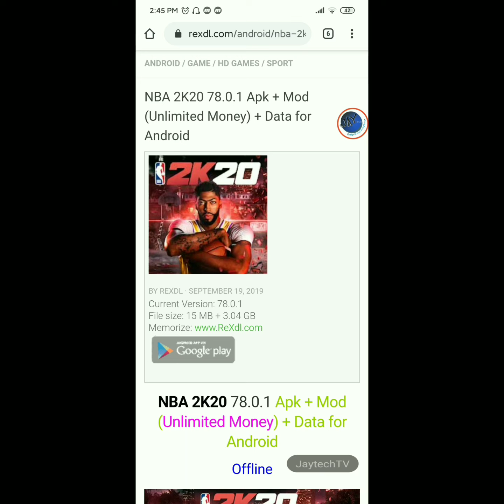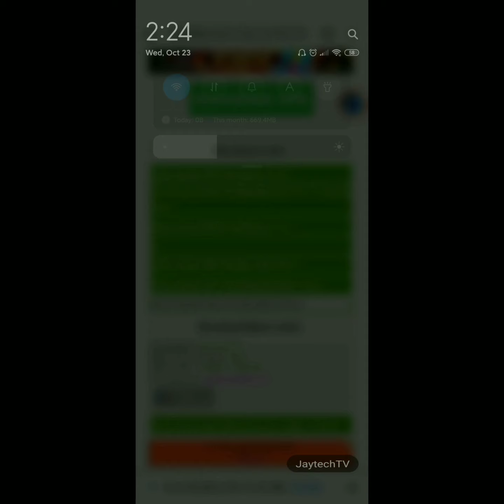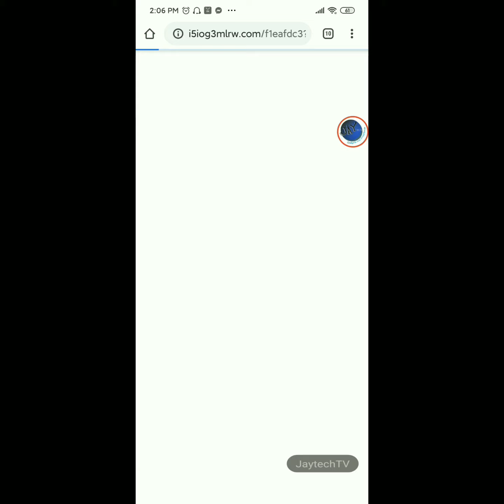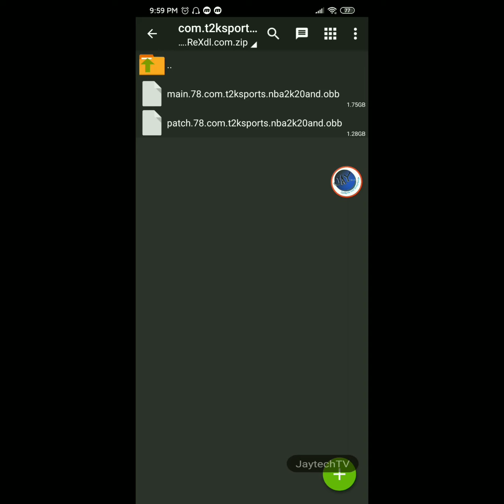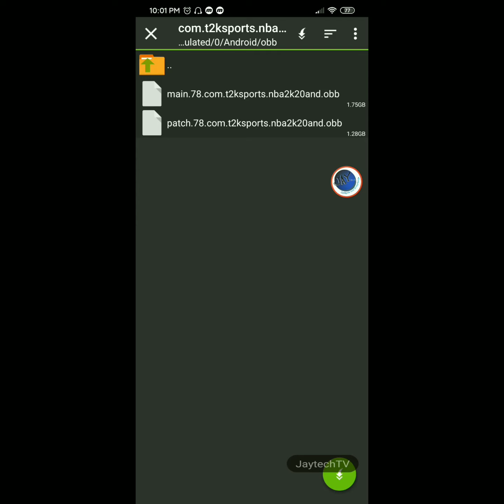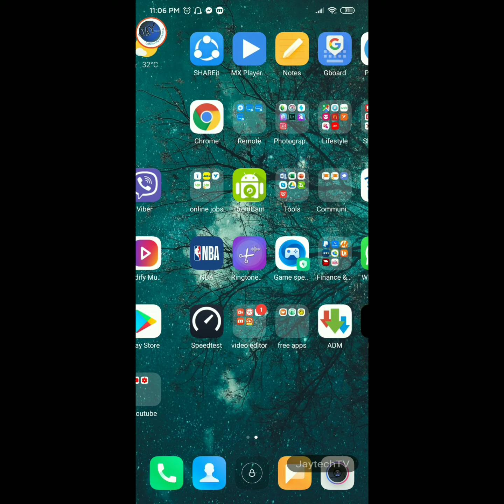How to download NBA 2k20 APK+MOD Unlimited virtual coins Tutorial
Just click this link and download.

Please like my Channel! Thank you so much guys!